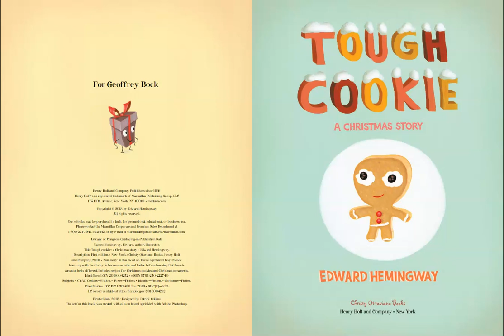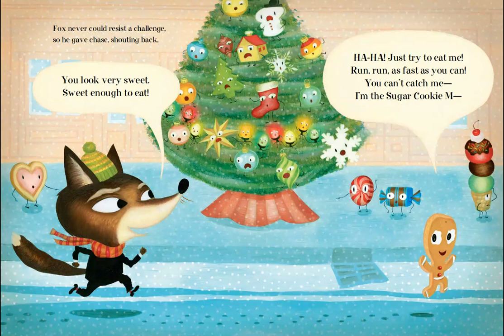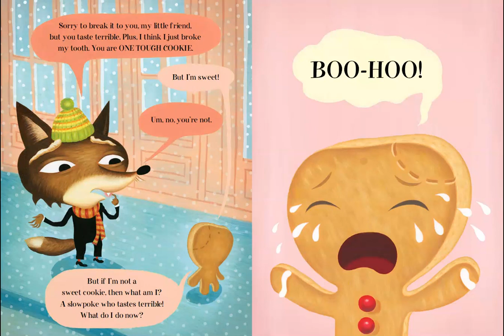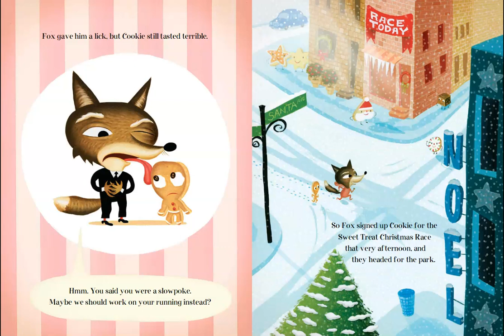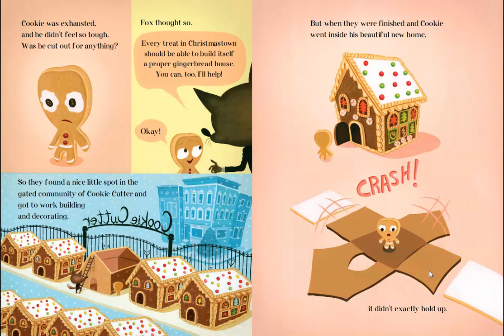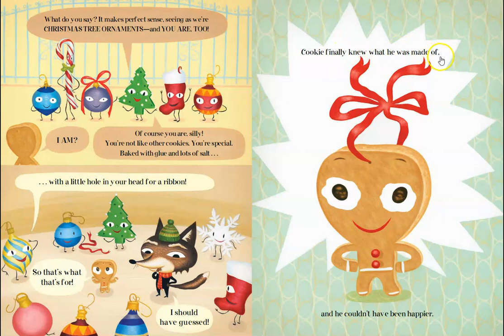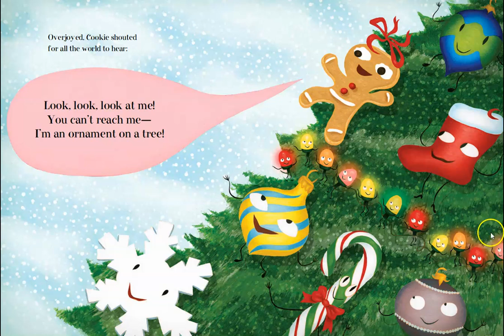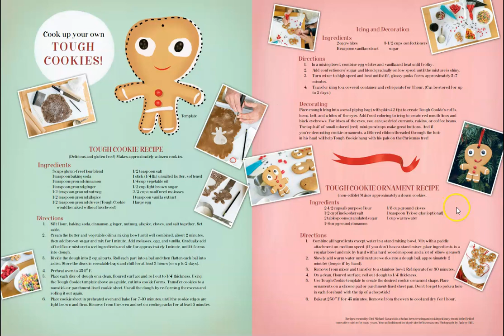Tough Cookie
This story is part of a library lesson for firsties and second graders.